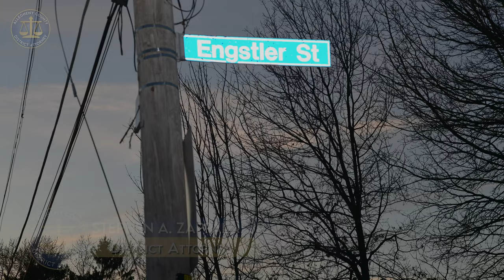Video Briefing: Police Involved Shootings Pt. 2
In this video briefing, DA Zappala provides details of a police involved shooting that resulted in the death of Adrienne Arrington. The incident occurred on Feb. 24, 2023 in the Allentown section of the city of Pittsburgh.